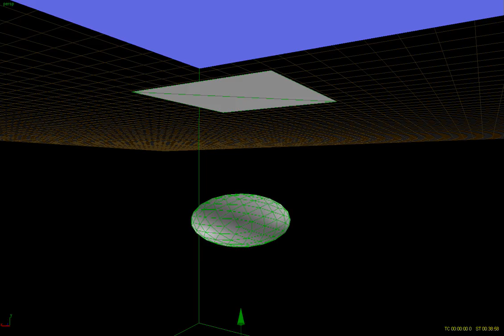Bubble Behavior Test ( RealFlow4, "bubble dance" )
very simple thing to achieve (this type of motion). no scripting, only playin around with a realwave surface (so I can have the upward-force for the bubbles), a planar gravity field, and an emitter with 0.1 viscosity and 1000 surface tension. Adjust the other stuff (upward force = 30) and check other params. Can be fun to watch, and at low res it still looks cool and is close to real time on a fast PC. Watch in HD, leave comments pls. thx